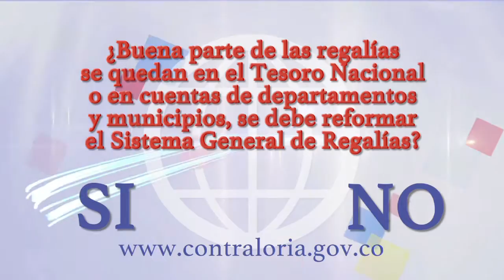Respuesta Sondeo anterior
A la pregunta ¿Buena parte de las regalías se quedan en el Tesoro Nacional o en cuentas de departamentos y municipios, se debe reformar el Sistema General de Regalías?